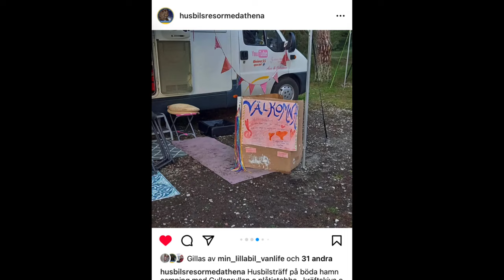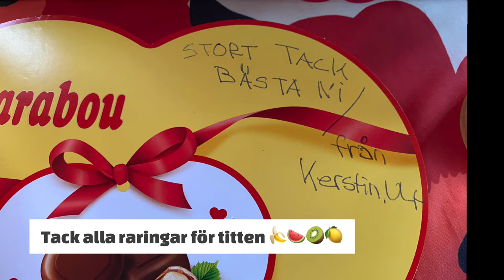Böda Hamn Camping 1-3 september/5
Gullanrullans äventyr
består av Åsa (som sköter kontot, filmar det mesta, redigerar och interagerar på sociala medier) och Johanna (som filmar ibland, kör och är framför kameran) och våra två mopsar Zorro och Dora.
Vi filmar våra äventyr på rull och runtomkring plus de vi möter på vägen.
Vi älskar att resa och äventyra! Kort som långt.

Vi köpte vår Gullanrullan i februari 2022, vår första husbil och är helt sålda på husbilslivet. Jag började med instakontot gullanrullan_husbilsliv som är i nutid och efter några månader startade jag detta YT-konto Gullanrullans äventyr. Har alltid dokumenterat mitt liv på ett eller annat sätt. Det är mitt sätt att utforska livet.
Kolla spellistorna så ser ni vad vi upplevt.
Välkomna till vår värld!

Intro: A Happy Woman/Plain Strolls

Tid: 33.16

I den här filmen:
September 2023
Öland. Vi är på vår och PlåtisTobbes träff på Böda Hamns Camping  (norra Öland) 1-3 september 2023. Vår första arrangerade träff. Detta är del 5. Hilma/Moa sjunger för oss.

Filmar med min mobil IPhone 11 PRO
Redigerar med Power Director